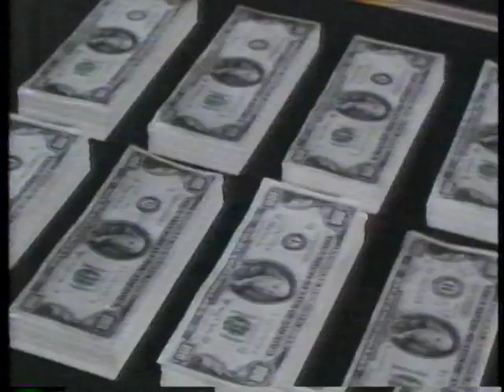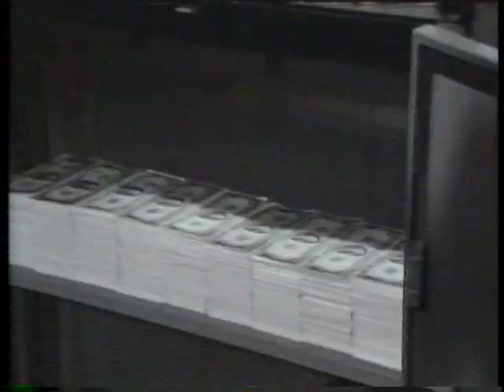Pro-Fighter [1969], Episode 1 [5/6]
[Original Broadcast]  21:30 - 22:26 (Sunday Night) 5th January 1969
Created by: Kazuo Shimada
Written by:  Aoi Takagaki
Directed by: Tsuneo Kobayashi
Produced by: Yozo Nagai & Hiroshi Tanaka
[Cast]
Joji Takagi as Sakura Domon
Tomomi Sato as Yuri Arisawa
Kaoru Hama as Etsuko Shimomura
Jun Nagasawa as Jun Toyama
Goro Naya as Boss's voice